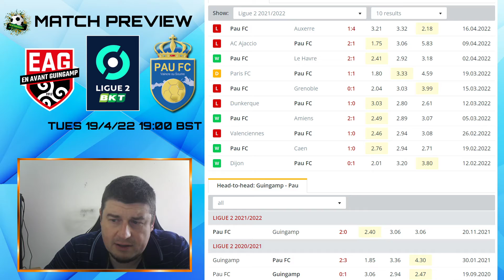France Ligue 2 - Guingamp v Pau Preview (19/4/22)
Guingamp vs Pau match preview & betting advice